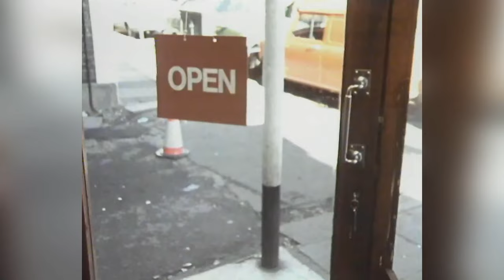The obligatory 'remember when Jean Boht played a pet shop assistant in Grange Hill?' video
Rest in peace Nellie Boswell (6th March 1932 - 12th September 2023).